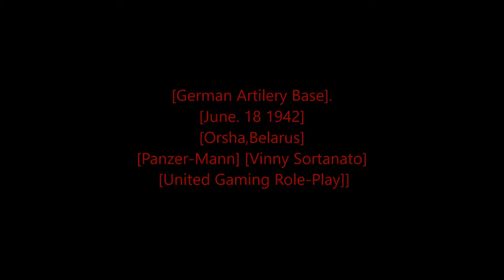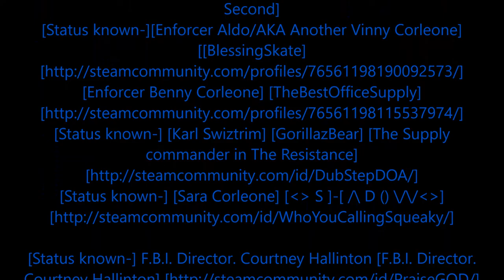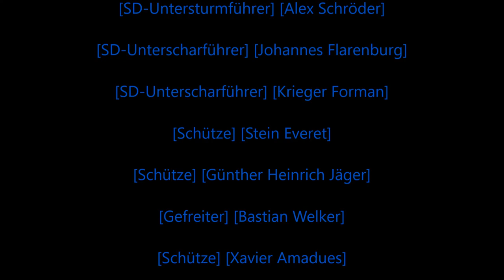Rastafari Exposed Garry's Mod United Gaming Role Play WWII German Diaries Episode 16 Finished HD